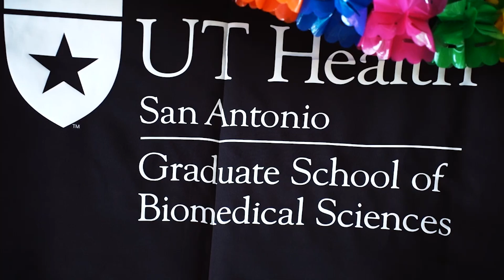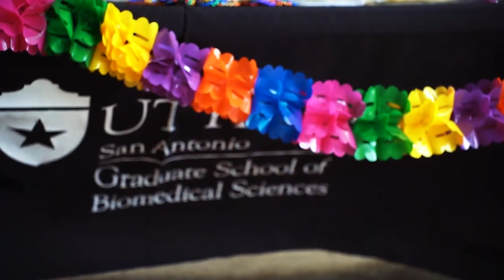Viva Science SA returns! | UT Health San Antonio Graduate School of Biomedical Sciences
Viva Science SA is back and bigger than ever! The annual event, which is hosted by The Graduate School of Biomedical Sciences, will be held at the Mays Family Center at The Witte Museum on Saturday, April 20, 2024, from 9am – 3pm.
Viva Science SA is a free and family-friendly event that features a distinguished speaker, interactive science booths with fun activities for all ages, a science fair with posters by local scientists, science-themed artwork, delicious food trucks and much more.

Viva Science SA is designed to enlighten, engage, and excite people of all ages in the San Antonio community by displaying science in an entertaining fashion.

The event is being led by The Graduate School of Biomedical Sciences at UT Health San Antonio and graduate student leaders with the support of all schools at UT Health San Antonio and our partners in the community.

The goal of this initiative is to foster engagement between our (and your) scientists and the general public while showcasing the importance of Science, Technology, Engineering, and Mathematics (STEM) to San Antonio’s economic and cultural development.